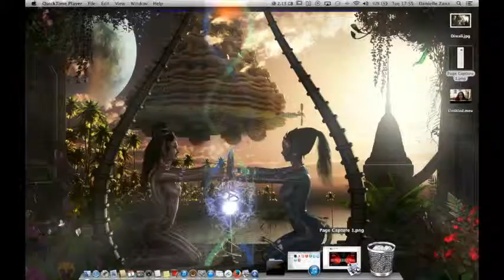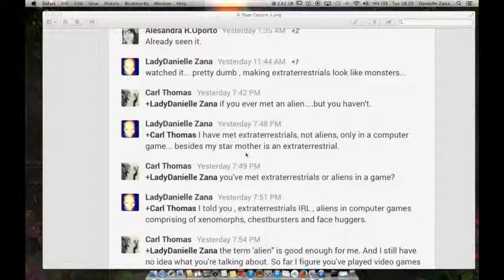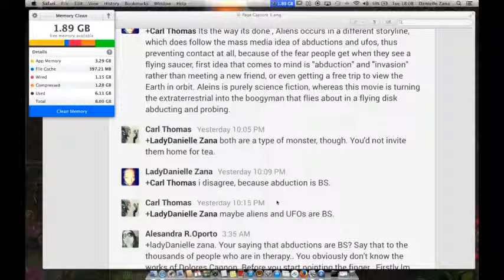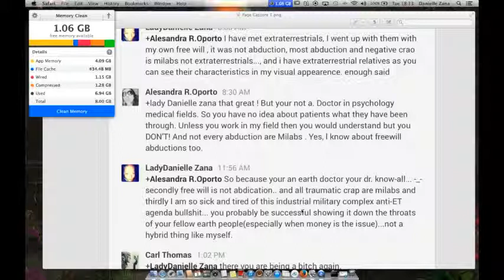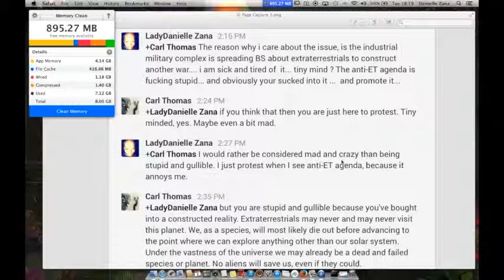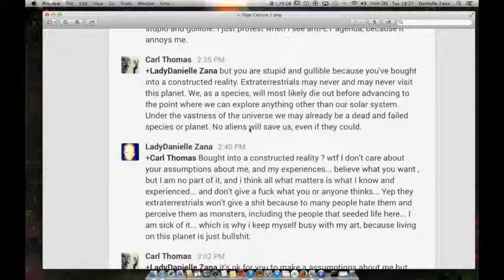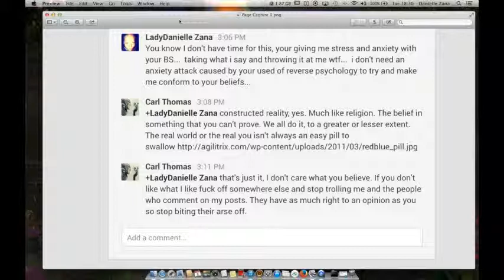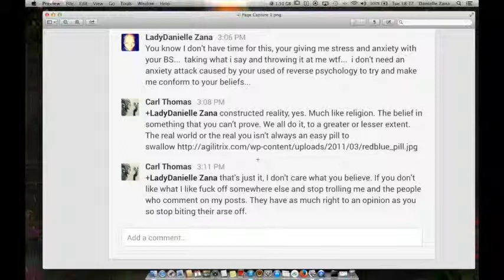Vlog Update , Drama about Extraterrestrials, anti-ET agenda stuff on movie Extraterrestrial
Vlog Update , Drama about Extraterrestrials, anti-ET agenda stuff on movie Extraterrestrial... depressed and fed up .